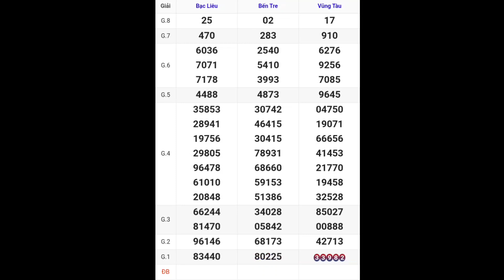XSMN • Quay Thử Kết Quả Xổ Số Miền Nam p3 Hôm Nay 26-12-2023 xs bến tre, vũng tàu, bạc liêu